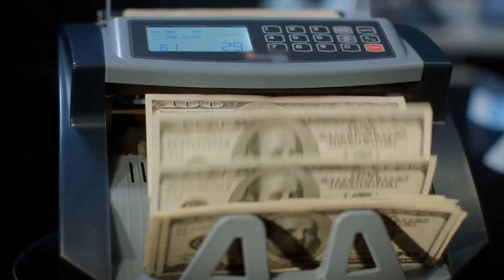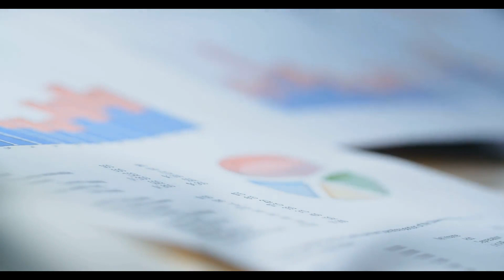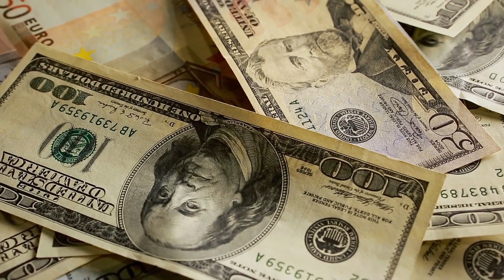What Is a Collection Paper